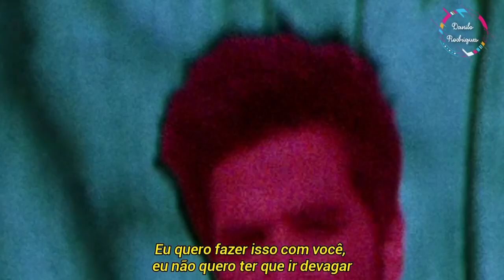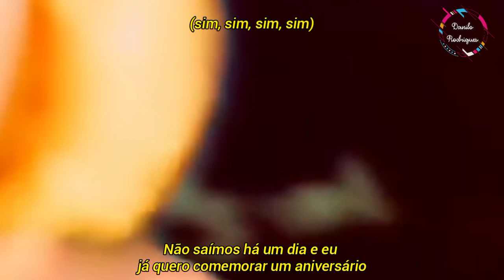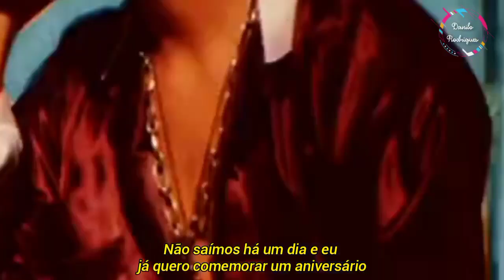Selena Gomez, Camilo - 999 (Legendado/Tradução) Clipe Oficial